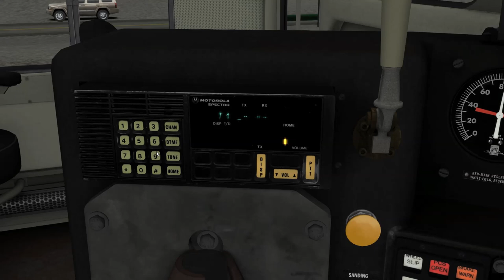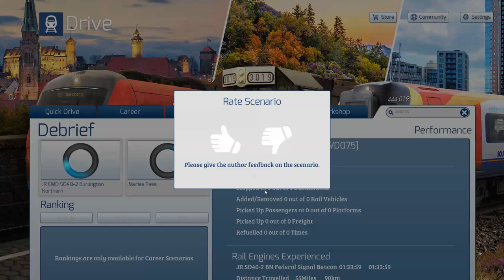Train Simulator 2020 BN EMD SD40-2 Shelby to Whitefish Part 1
Hello, here is a video showcasing the new BN EMD SD40-2 from Searchlight Simulations. This video also has a working defect detector in two locations and an EOTD and I'm going to try recorded and render in 4K in the next video.

Route: Discontinued (Unless you live in the US.)